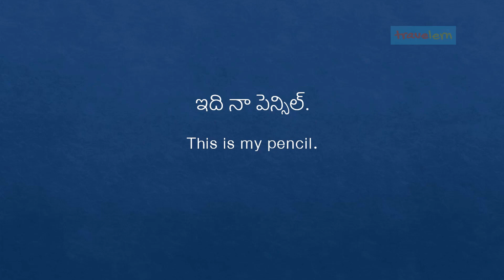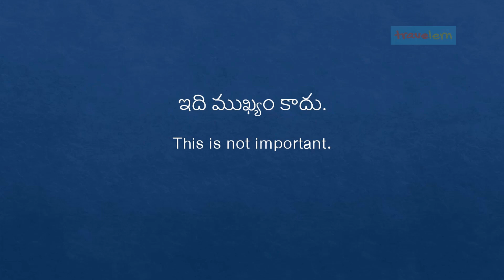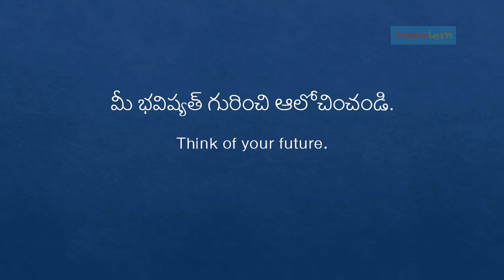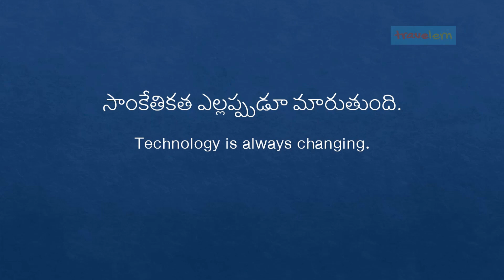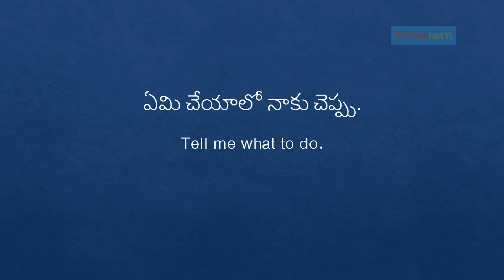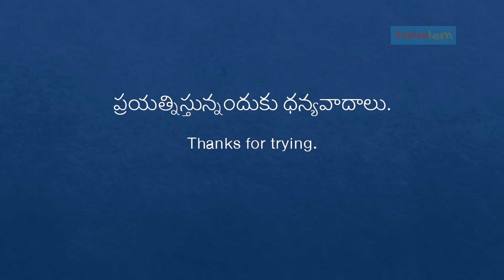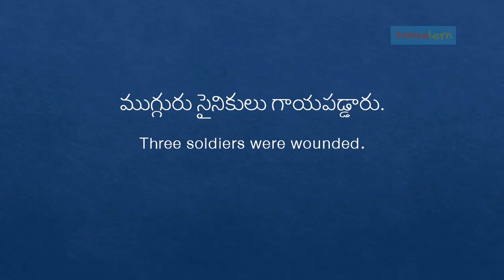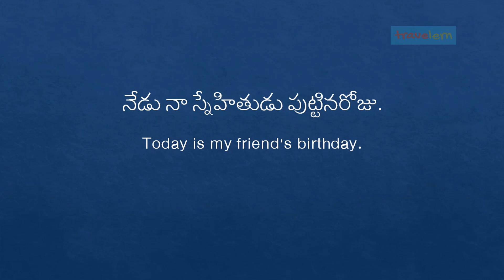Telugu to english learning video course for easy English understanding.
Do you need to practice English more?
Do you want to practice conversation?
Do you face hard time finding someone to practice English with?

Then this video is perfect for you. We are going to provide hundreds of lessons designed to give you great English conversation practice through Telugu language. With the great features in the video, you will definitely improve your English conversation skills. Try for yourself and start improving today!

Happy learning,
Travelern